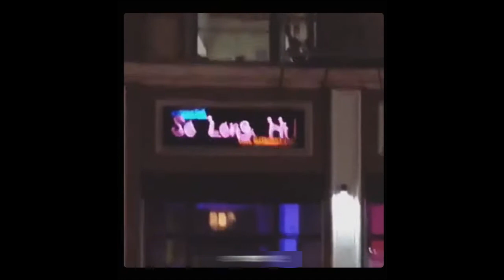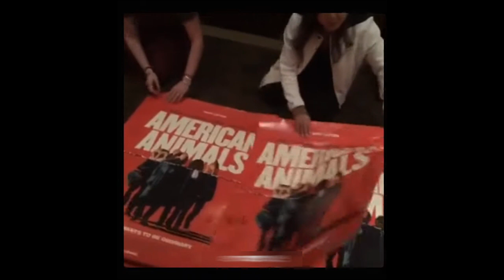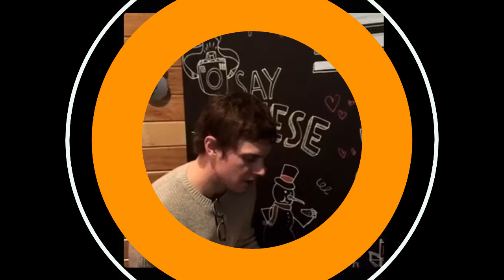Best and Funny Moments of Evan Peters! (Part 1)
Welcome to Fast Paced Celeb!
Are you guys curious about Best and Funny Moments of Evan Peters! (Part 1)??!! Well, do we got you covered!
Today we are going to be going over Best and Funny Moments of Evan Peters! (Part 1)!

ALSO, turn our post notifications on so you NEVER miss an upload of ours!

For more Instagram fun, check us out @fastpacedceleb